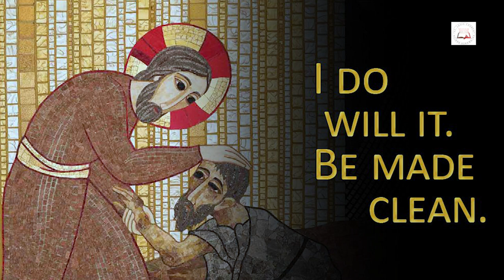Daily Readings | Eroju devuni vagdanam| 12 1 2023